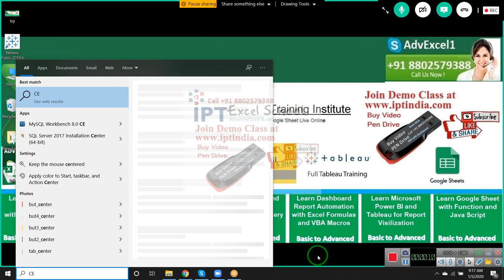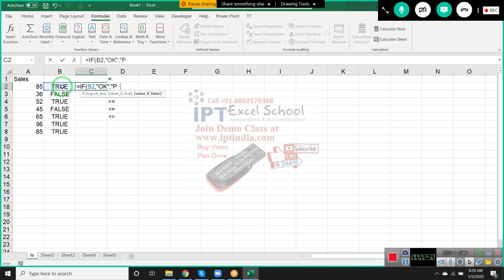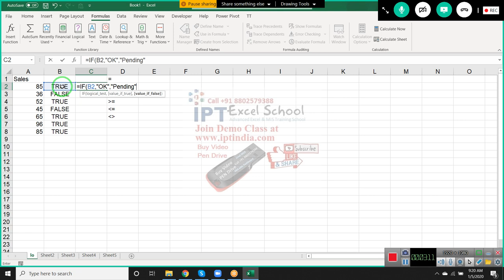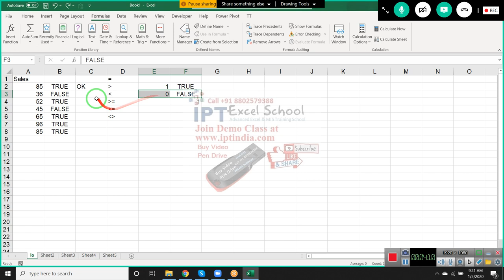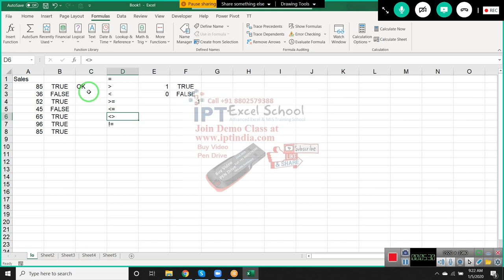Advanced Excel Formulas Part -1